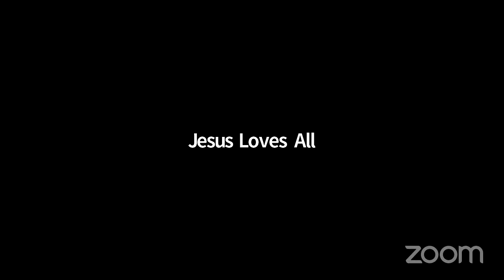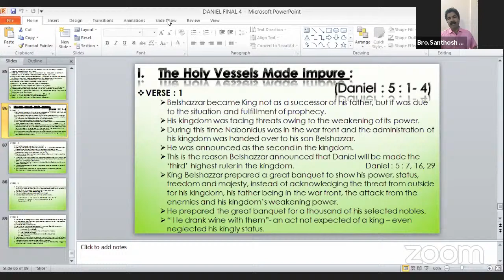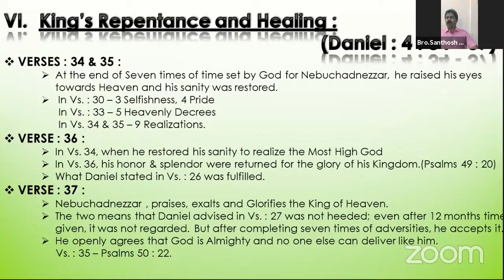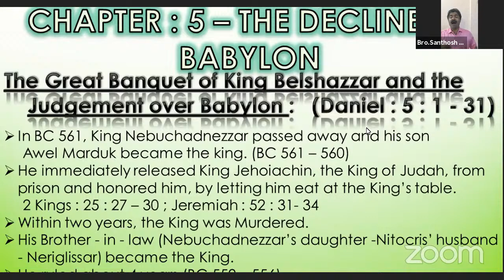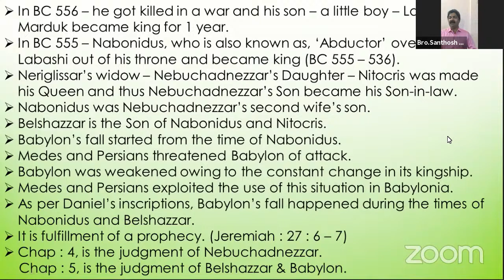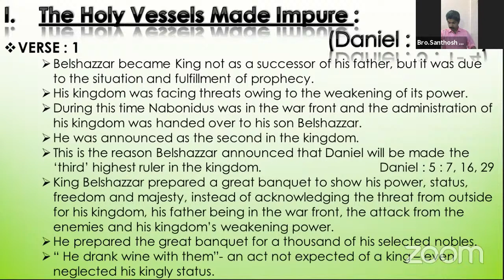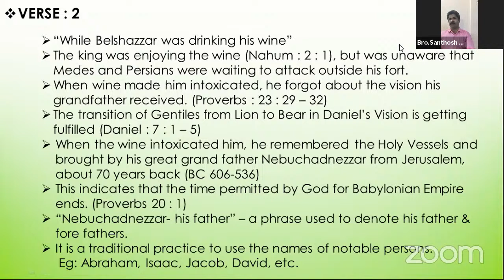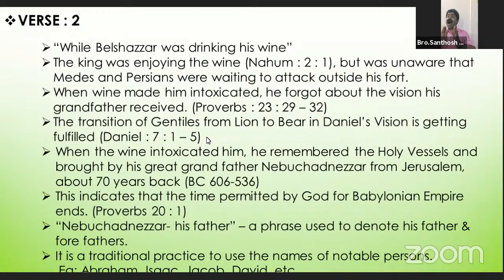Daniel Bible Class - 09/NOV/2020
by Bro. Santhosh Kodukulanji